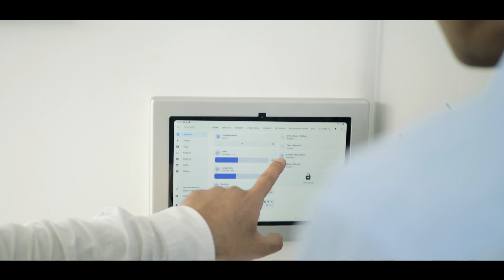Grand Opening Day Two